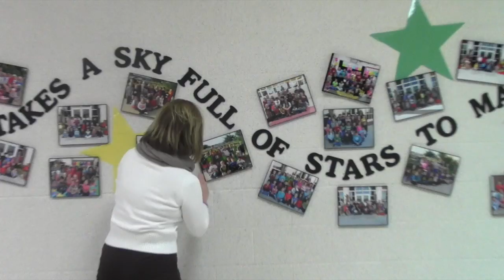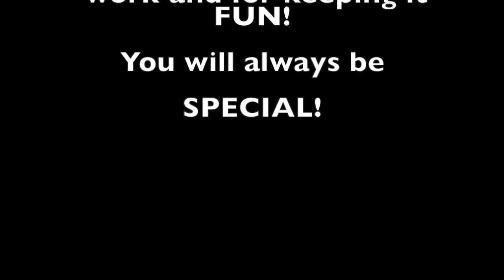2014 Shaw Star News Bloopers Short